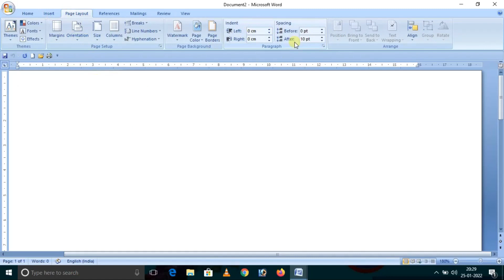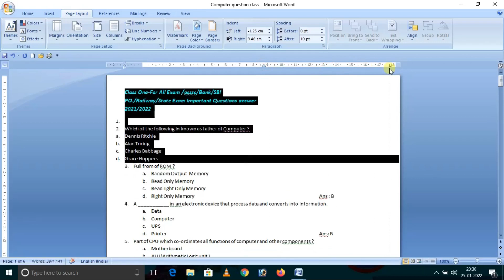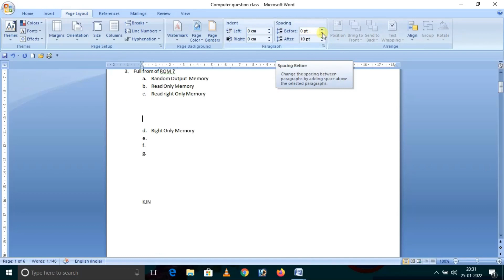page layout||J S Marsal Info.Ho Computer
||***Johar ||
       Saben Haga Misiko
   aabu nen Channel re aabu Computer bu etadai Job Related Infomation
Shotcutkey .Computer Questions Answar
Computer course "ms word Excel,Powerpoint,Photoshop,Akruti,sabenlekan bu etadaiya nen channel re
*margine
*paragraph margene

NOTE :
        In This Channel We Provide Educational vedio ,Job related info vedio are uploaded.Don't Re-uploded this vedio as per Copyright Disclaimer Under Section 107 of the Copyright Act 1976,allowance is made for fair use